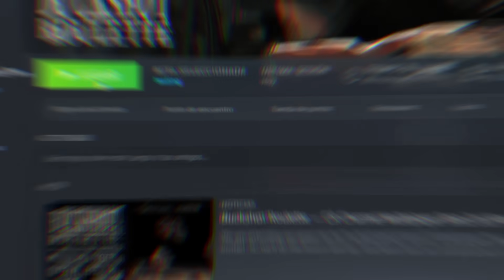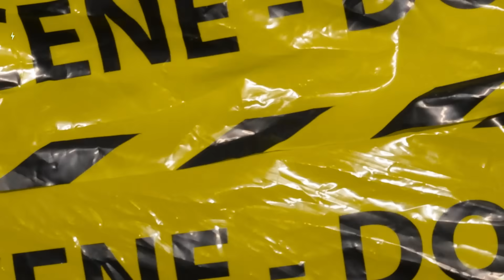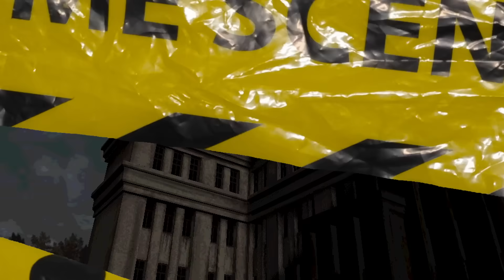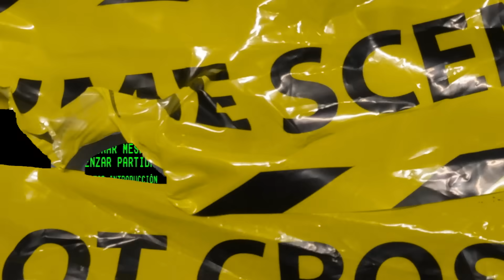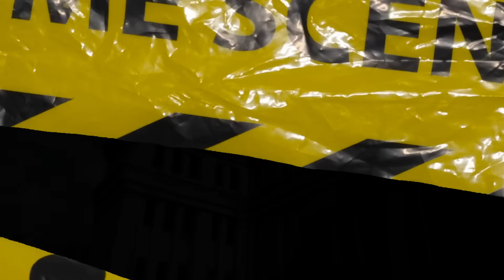la ruleta rusa ahora es MULTIJUGADOR.